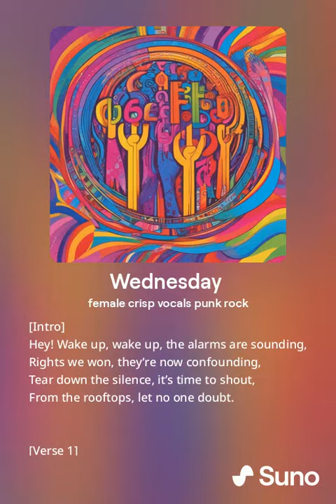Wednesday female 2